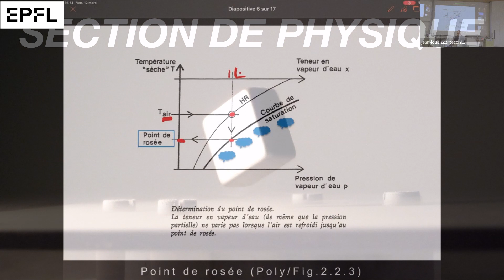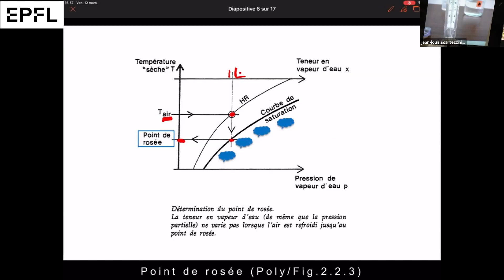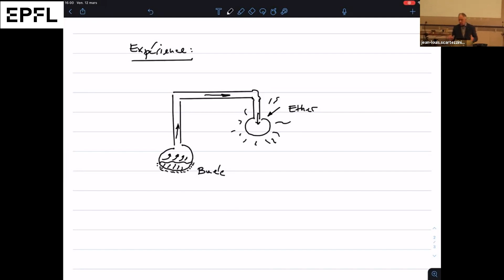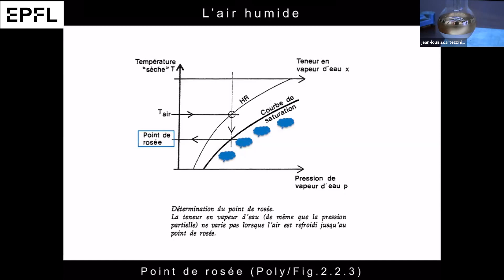395 Mesure du point de rosée (appareil ad-hoc)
Cours de physique du batiment 2021